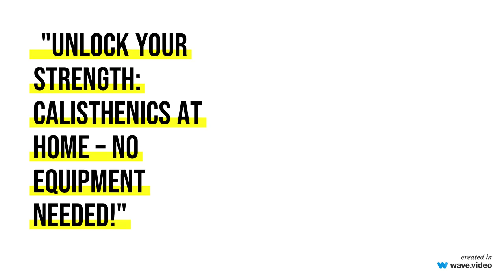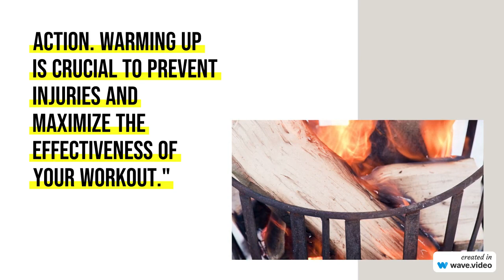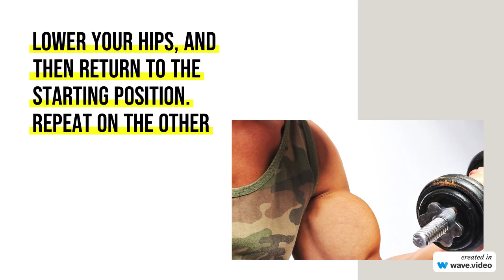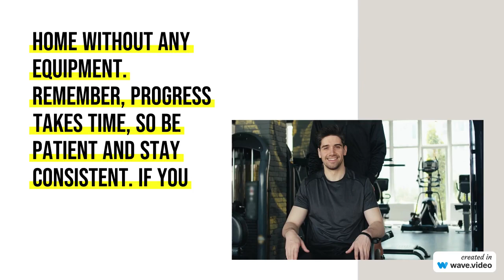"Unlock Your Strength: Calisthenics At Home – No Equipment Needed!"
Hey, fitness enthusiasts! Today, we're diving into an exciting topic that doesn't require a gym membership or fancy equipment – Calisthenics at home! Whether you're a beginner or looking to spice up your workout routine, stick around as we guide you through how to kickstart your calisthenics journey from the comfort of your own home, with no equipment needed."

Understanding Calisthenics:
"Before we jump into the exercises, let's quickly talk about calisthenics. It's all about using your body weight for resistance, focusing on strength, flexibility, and control. The beauty of calisthenics lies in its simplicity – no need for weights or machines. Just you, your body, and determination!"

Warm-up Routine:
"First things first, always start with a good warm-up. This could be a few minutes of jumping jacks, high knees, or dynamic stretches to get your blood flowing and muscles ready for action. Warming up is crucial to prevent injuries and maximize the effectiveness of your workout."

Basic Calisthenics Exercises:
a. Push-Ups:
"Push-ups are a classic and fantastic upper body exercise. They target your chest, shoulders, and triceps. If you're a beginner, start with modified push-ups and gradually progress to standard push-ups as you gain strength."

b. Bodyweight Squats:
"For lower body strength, bodyweight squats are your go-to. Stand with feet shoulder-width apart, squat down as if sitting back into a chair, and then stand back up. Focus on form and control."

c. Lunges:
"Lunges are excellent for building leg strength and stability. Step forward with one leg, lower your hips, and then return to the starting position. Repeat on the other leg. You'll feel the burn in your quads and glutes!"

d. Planks:
"Let's not forget about core strength. Planks are a simple yet effective exercise. Get into a push-up position, but instead of lowering yourself, hold the position with a straight back. Engage your core and feel the burn!"

Creating a Routine:
"Consistency is key. Aim for a full-body workout 2-3 times a week. Mix and match these exercises, focusing on 3 sets of 10-15 repetitions for each. As you progress, you can increase the difficulty by adding more reps or exploring advanced variations."

Cool Down and Stretching:
"Don't skip the cool down! Spend a few minutes stretching to improve flexibility and reduce muscle soreness. This is your time to relax and let your body recover."

Conclusion:
"There you have it – a simple, effective guide to kickstart your calisthenics journey at home without any equipment. Remember, progress takes time, so be patient and stay consistent. Until next time, keep pushing yourself, stay active, and embrace the power of calisthenics!